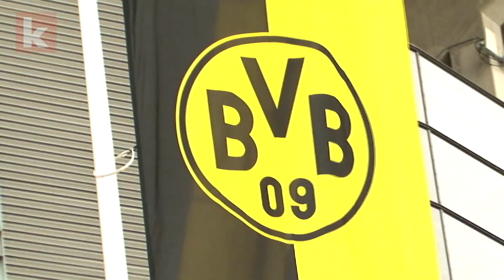Thomas Delaney: Unterschätzte Spieler der Bundesliga | kicker.tv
Wenn es um die Leistungsträger einer Mannschaft geht, kommt man schnell auf die Topscorer im Team. Doch was ist mit den Spielern, die nicht unbedingt die auffälligsten auf dem Platz sind? Diejenigen, die dennoch einen hohen Stellenwert im Verein besitzen? Das ist die kicker.tv Serie "Die unterschätzten Spieler der Liga". Heute im Fokus: Thomas Delaney von Borussia Dortmund.